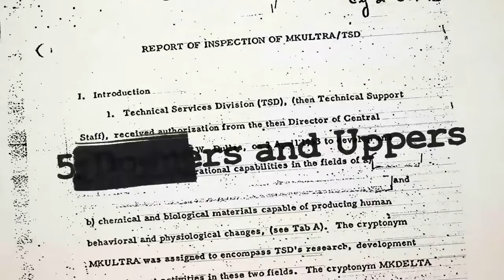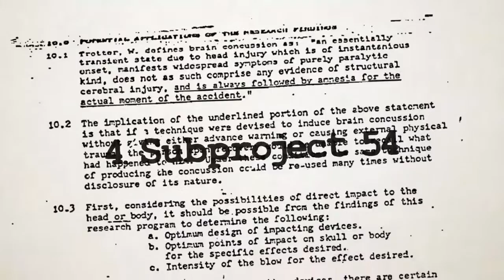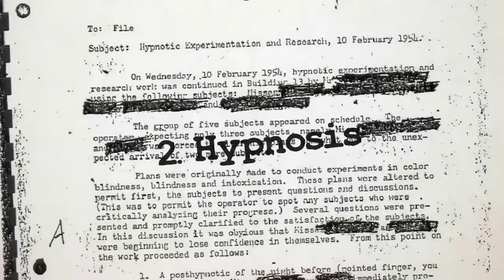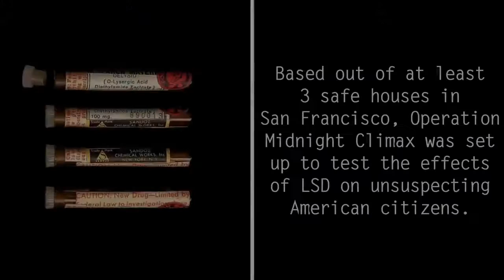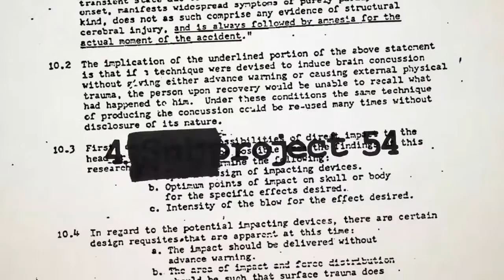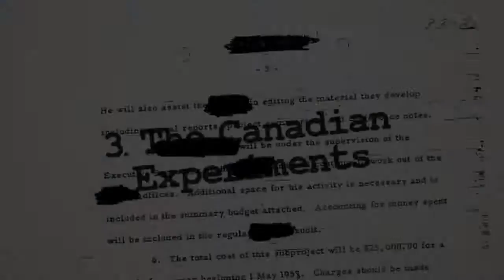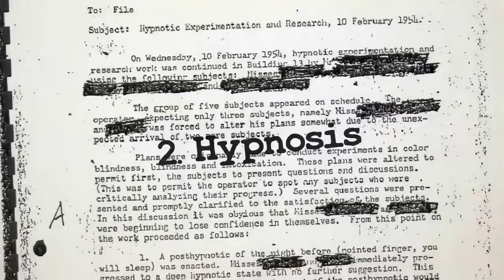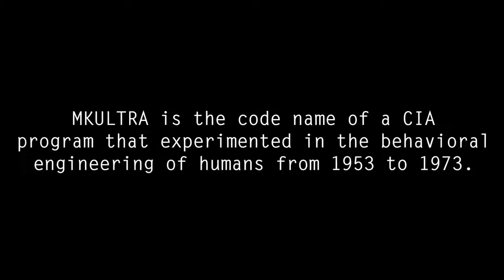5 Most Shocking CIA Experiments of Project MKULTRA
MKULTRA's 5 most shocking CIA experiments. What terrifyingly real mind control experiments took place? Presenting a special collaboration with Alltime